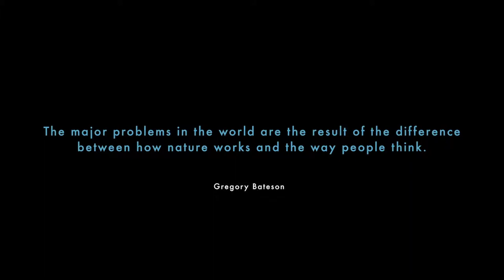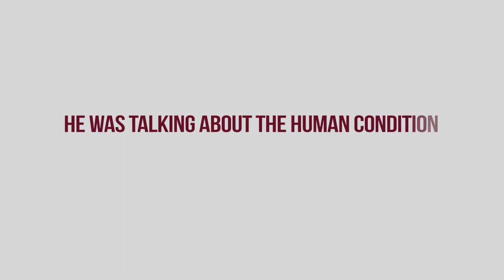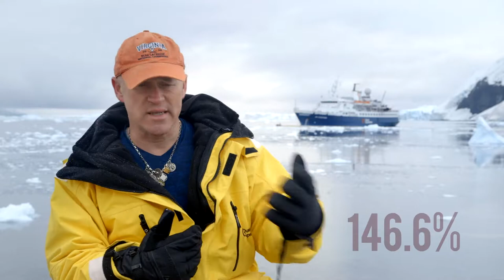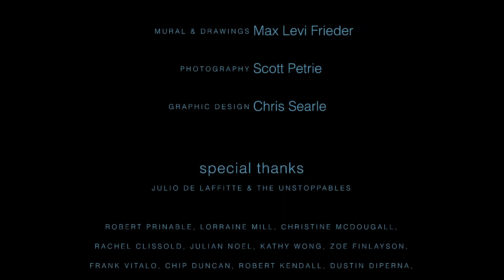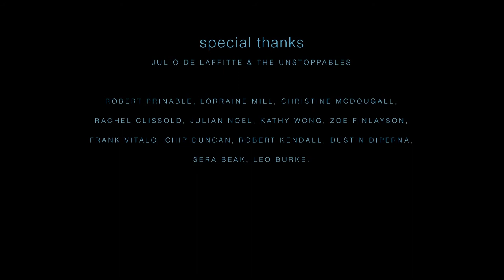Future Dreaming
Future Dreaming is a remarkable documentary that will challenge the way you think about humanity. The film explores the narratives that drive our economic, social and political thinking and offers a new way of understanding the Human Condition.
Dr. David E. Martin is an extraordinary intellect and speaker, with a deep insight into the past, present, and future of mankind. Future-Dreaming.org "